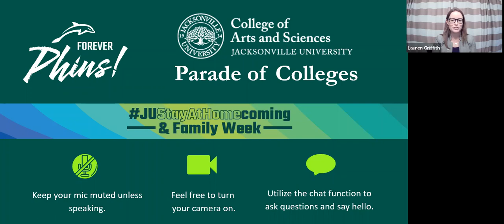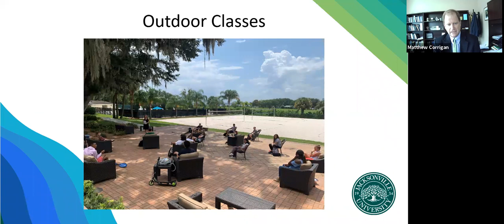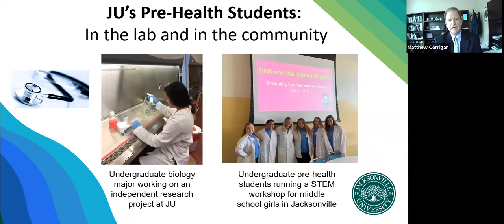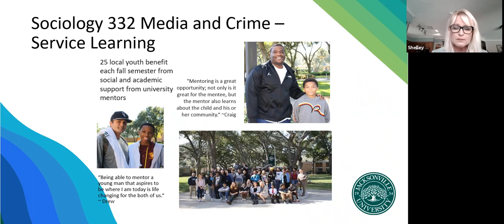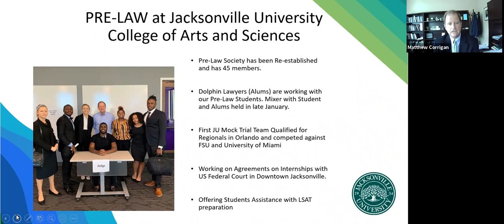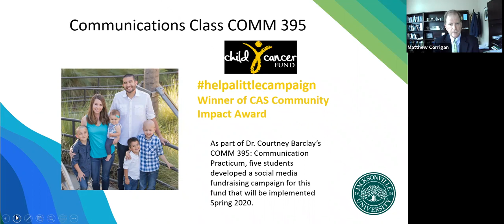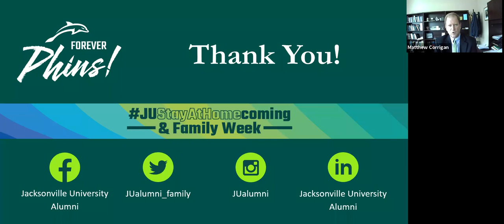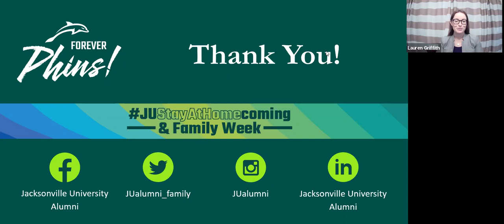Parade of Colleges - Conversation with Dean Corrigan